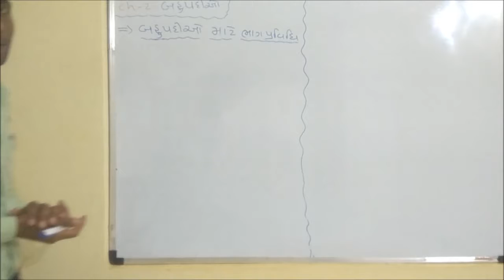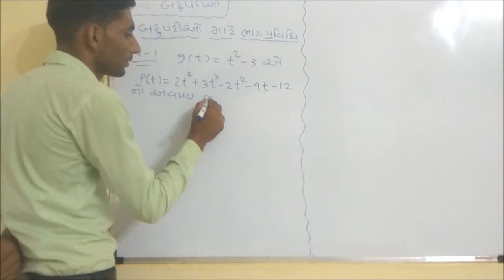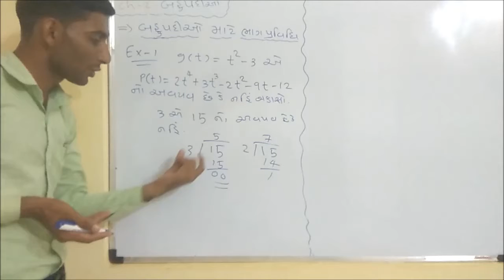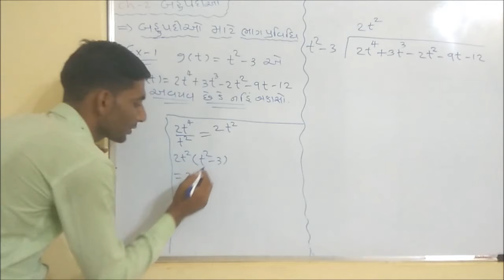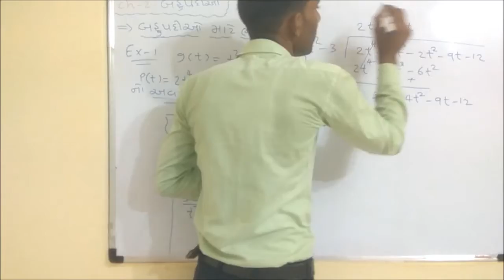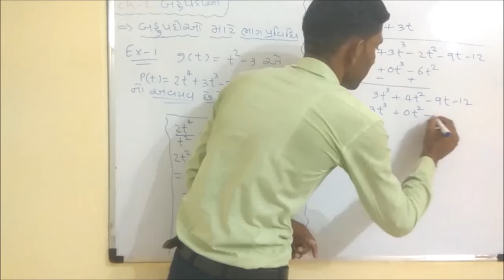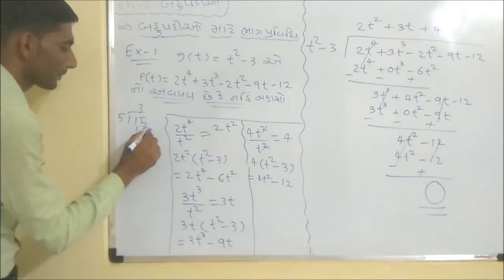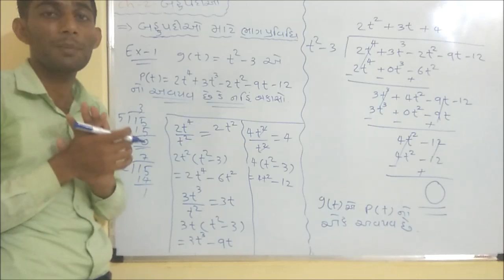STD 10 MATHS CH 2 BAHUPADIO PART 8 BY NILESH CHAD